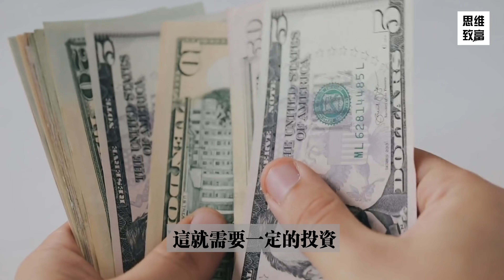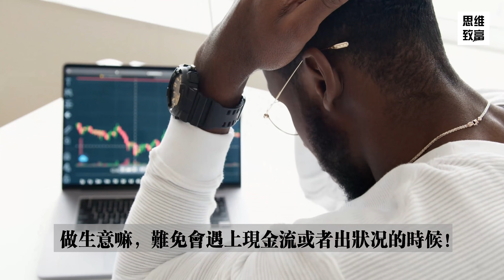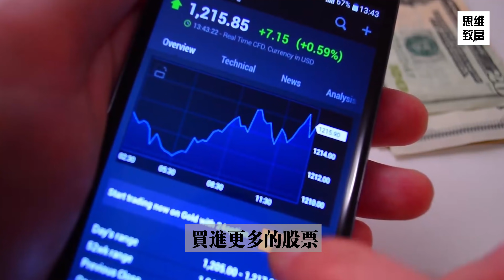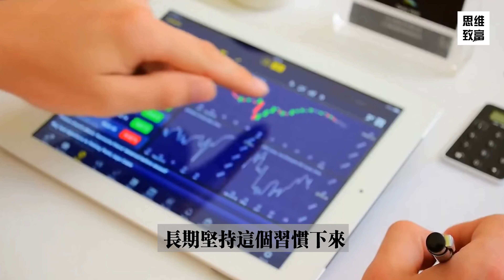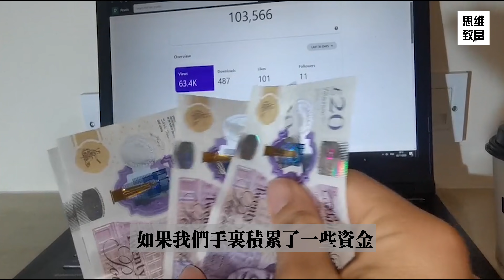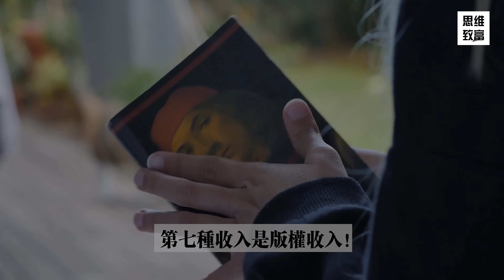有錢人都默默建立的 7 個管道收入！普通人如何複製 ，創造現金流？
7個讓我財富倍增的資產收入！有錢人建立的管道，跟我們有什麼不同？普通人如何複製！

平台優勢：
1，受權威機構監管，資金安全有保障。
2，出入金便捷，支持國際各主流渠道。
3，屢獲著名機構頒發獎項，全球110萬+用戶共同的選擇

分割線

財富自由，是我們很多人在追求的目標！
FIRE  Financial Independence Retire Early
也成為年輕人熱血奮鬥的方向！

但說實話，打造一份被動收入需要花費很大 的精力！
以及長期不懈的堅持投入！

富人也是通過多年的積累，才創造了多項收入模式。
那麽，哪幾項收入模式是我們普通人也可以復製的？

分割線

❤️ 觀看更多提升思維的科普視頻

分割線